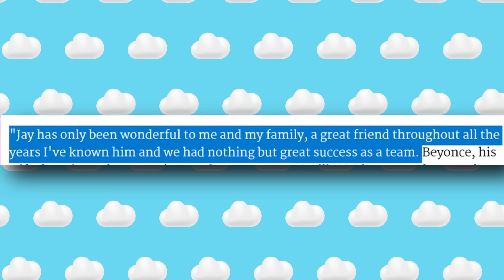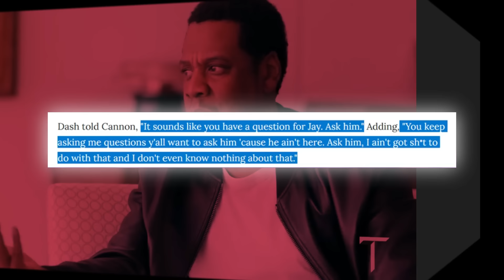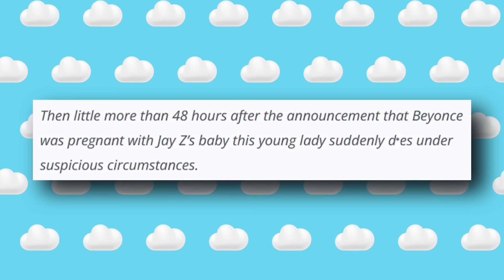7 Minutes Ago: Diddy Drops Bombshell on Jay Z's Criminal Enterprise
It appears Jay-Z may be facing serious legal trouble, with his close friend Diddy reportedly providing detailed information to federal authorities about Jay's alleged involvement in criminal activities.

In this video, we delve into the intricacies of Diddy's involvement, the reported raid on his residence, and the potential implications for both him and Jay-Z. From discussions about Diddy's connections to Sean Combs, Puff Daddy, and P. Diddy to the latest updates on the raid and its aftermath, we cover a wide range of related topics, including reactions from the music industry and the public.

Additionally, we explore other angles such as Diddy's encounters at Miami airport, connections with 50 Cent and Jay-Z, and speculation surrounding his potential evasion tactics. Join us as we unpack the unfolding drama surrounding Diddy's reported involvement and Jay-Z's purported panic in the wake of these revelations.